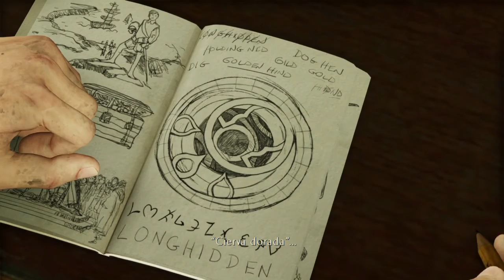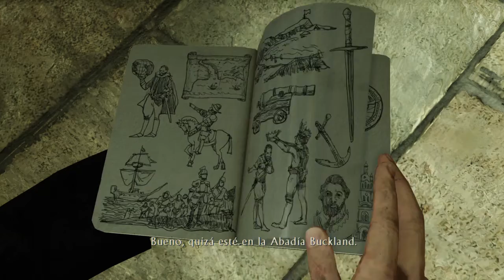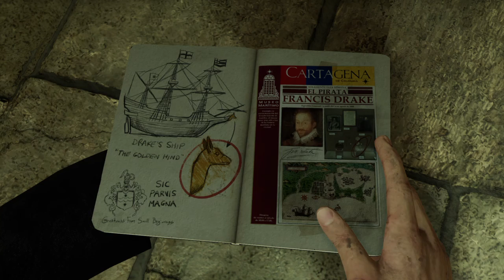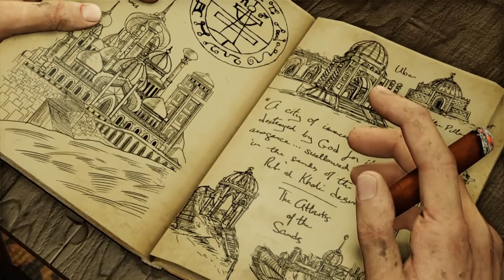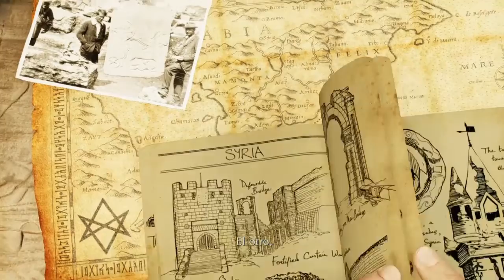Uncharted 3: La Traición De Drake - Parte 3# Walktrougth Español latino Ps4